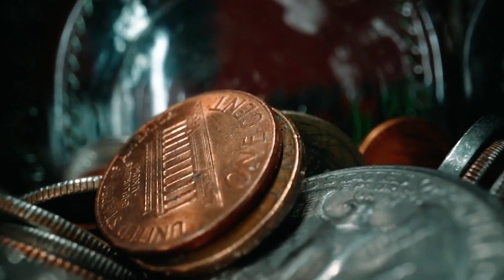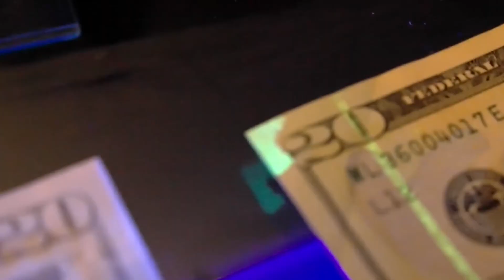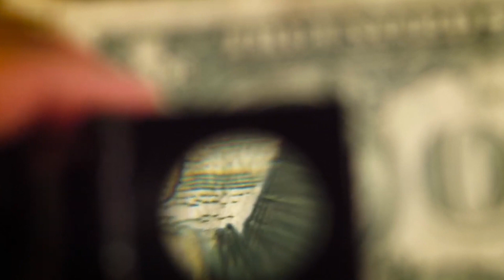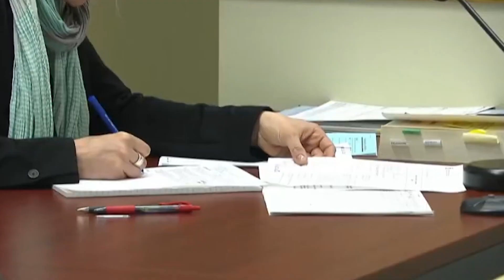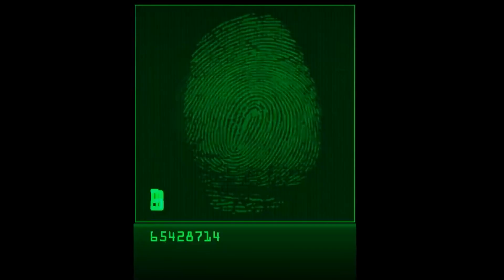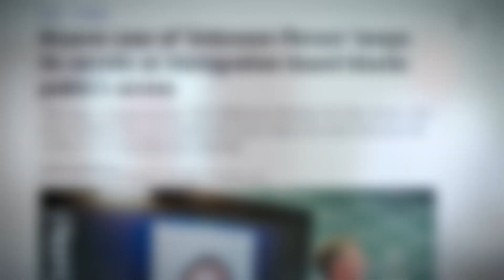Самый загадочный заключённый колонии строгого режима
Тюменские TWS-наушники CGPods. ТОП-5 наушников РФ. 20 ч без розетки. Влагозащита. В 4 раза дешевле «яблок».

Никто не может определить подлинную личность этого заключённого. Его отпечатки пальцев соответсвуют отпечаткам трёх людей. И он продолжает молчать.